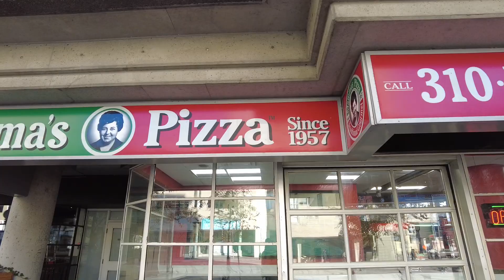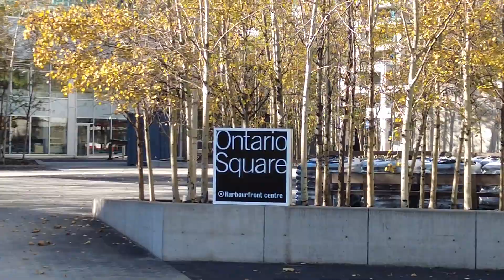Toronto Downtown Walk: Walking Queens Quay West from Spadina Ave to Love Park (November 13th, 2023)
A downtown Toronto walk along Queens Quay West on a beautiful sunny day. I made my way east to Love Park which was at least a 35 minute walk from the intersection of Lower Spadina Avenue and Queens Quay West. I even checked out the Harbourfront Centre by Lake Ontario and toured around Harbourfront, which is a great spot to chill and to just enjoy the view of the lake. Then I walked back up to Queens Quay West and continued eastward for a few blocks to Love Park before ending this video. I recorded this walk with my DJI Osmo Pocket 2 camera.

Recorded on: Monday, November 13th, 2023 at around 1:19pm.